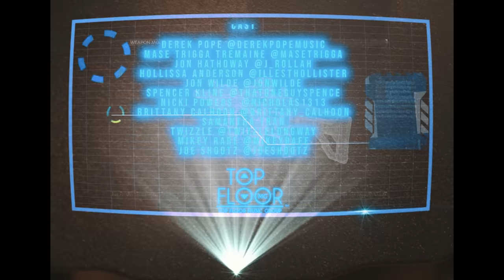Derek Pope - Bad Trip (Official Music Video)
Song Title: “Bad Trip”
Artist: Derek Pope
Directed by @mikeyrare

PUSHER.co
PUSHER & TRASH Montly Video Premiere